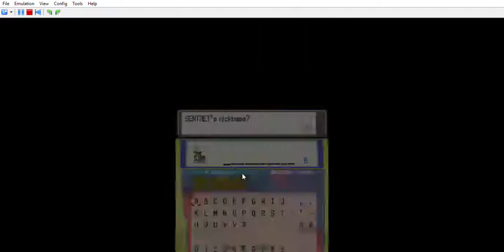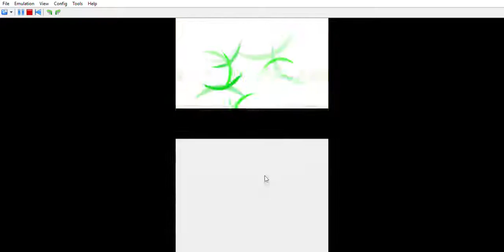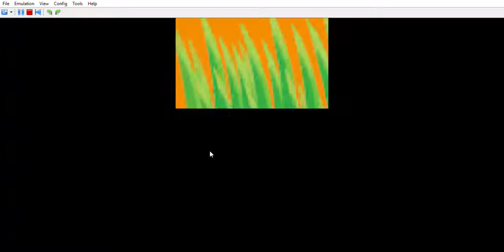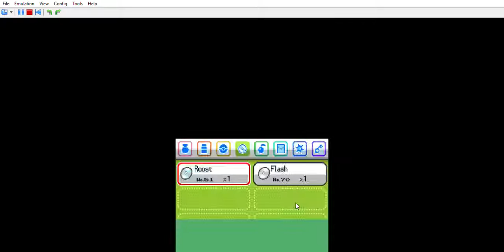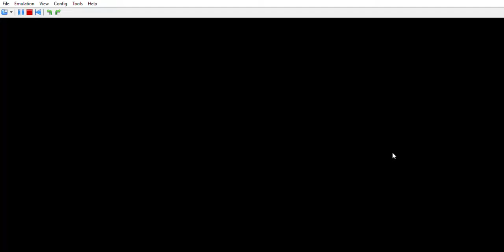Pokemon HeartGold Episode 2 - 10-Year-Old Burns Down Large Tower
(description contains spoilers)

AWESOME emulator. Will play through from the pre-episode save and will catch all the same Pokes.

Team:
         EZBonfire/Quilava: Lv. 14
         Joey/Sentret: Lv. 4